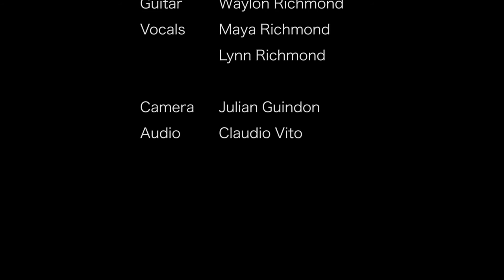Atlantic City - Animua and the Richmond Family (Bruce Springsteen)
Galen Guindon - Violin & Vocals
Waylon Richmond - Guitar & Vocals
Craig Richmond - Banjo & Vocals
Lynn Richmond - Vocals
Animua - Vocals

Julian Guindon - Camera
Claudio Vito - Audio

Waylon's band: Bindley Hardware Co.